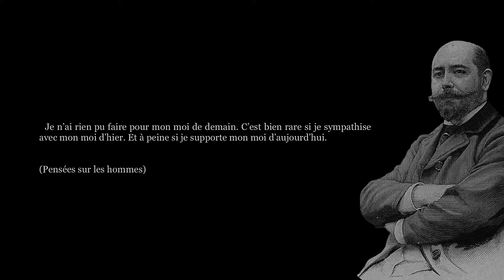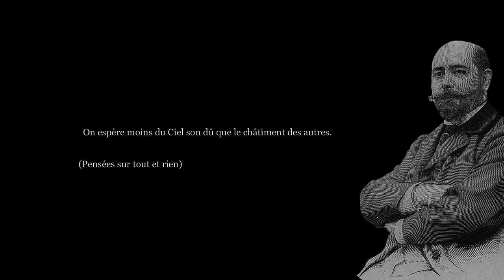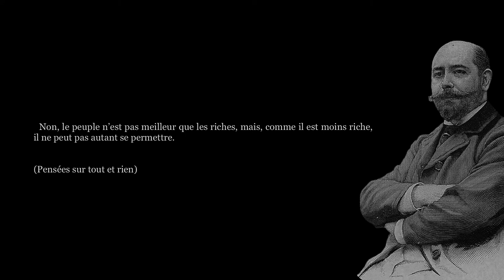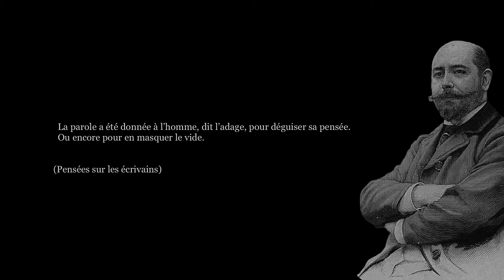LES PENSÉES D'ALFRED CAPUS (Extraits)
✍   « Qui connaît aujourd’hui Alfred Capus (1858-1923) ?
  Qui a lu ses pièces de théâtre, ses chroniques, ses romans ? Personne. Introuvables, même chez les bouquinistes. Ignoré des bibliothèques, inconnu du grand public […].
  […] le théâtre fut sa véritable vocation. […] Capus fut l’auteur de boulevard par excellence, volant de succès en succès.
  Éternellement souriant, affable avec les dames, d’un optimisme sans candeur, il enchanta toute une génération avec sa célèbre devise : « Tout s’arrange... ».
  La grâce, le jugement, la fantaisie se mêlaient dans ses pièces. […]
  Comme il n’accepta jamais de prendre les choses au tragique, on ne lui accorda pas l’importance qu’il méritait : il était trop amusant.
  « Vivant dans l’attente du hasard et tenant chaque lendemain pour un rendez-vous avec la vie... », tel s’est-il défini en bon joueur, pour le panache !
  Mais, hors du boulevard, rendu à lui-même, l’optimiste déposait le masque pour découvrir le visage d’un stoïcien désabusé. […] ce grand sceptique maniait moins l’humour que l’ironie incisive pour fustiger dans ses propos, comme dans ses écrits, les travers de son époque. […]
  […] Si l’expression populaire « Aller au charbon... » a véritablement un sens, c’est à ce livre qu’elle s’applique.
  Nous avons eu vraiment l’impression de descendre au fond d’un puits de mine fermé, abandonné depuis des décennies, dans l’espoir d’y découvrir quelques pépites sous un tas de gravats.
  Notre persévérance a été récompensée. […]
  […] nous sommes heureux et fier d’avoir fait resurgir des limbes littéraires où il était enfermé depuis 1923, et de pouvoir enfin présenter au lecteur celui qui fut surnommé en son temps […]. » (Robert Chouard)

Pensées sur les femmes et l’amour
0:00 - 1ère pensée
0:11 - 2e pensée
Pensées sur les hommes
0:21 - 1ère pensée
0:32 - 2e pensée
0:44 - 3e pensée
0:56 - 4e pensée
1:11 - 5e pensée
1:21 - 6e pensée
1:31 - 7e pensée
Pensées sur tout et rien
1:52 - 1ère pensée
2:02 - 2e pensée
2:12 - 3e pensée
2:22 - 4e pensée
2:31 - 5e pensée
2:40 - 6e pensée
2:51 - 7e pensée
2:59 - 8e pensée
3:09 - 9e pensée
3:18 - 10e pensée
3:29 - 11e pensée
3:39 - 12e pensée
Pensées sur les écrivains
3:46 - 1ère pensée
3:57 - 2e pensée
Pensées sur la politique
4:09 - 1ère pensée
4:20 - Générique

🎵 Bande sonore originale : Crowander - Willy Fog